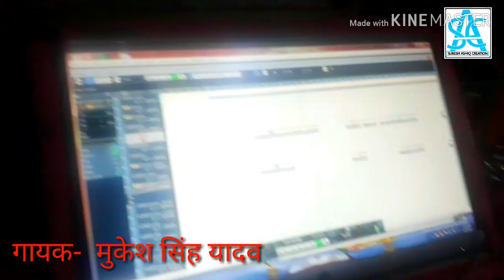Live rikadig mukesh sing yadav